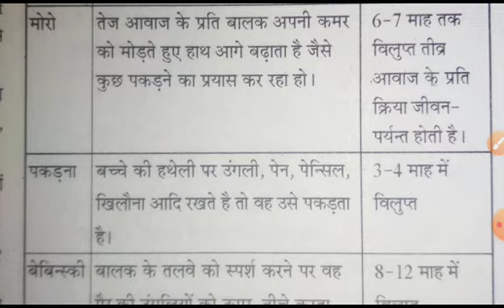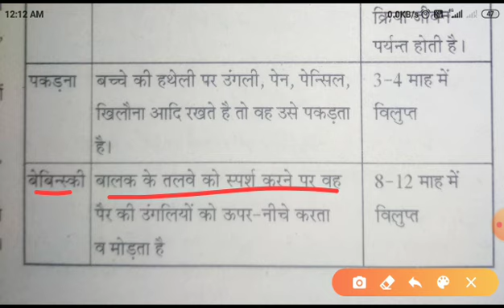शैशवावस्था में प्रतिवर्ती क्रिया।। मोरो, रूटिंग, बेबिंसकी।।Reet 2021cdp।।@ShriRamClasses17 ।।